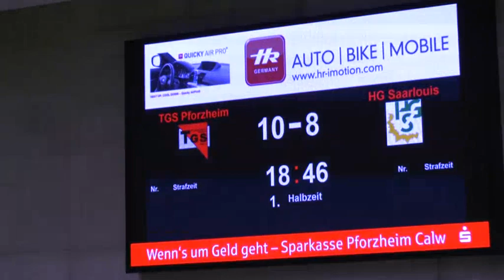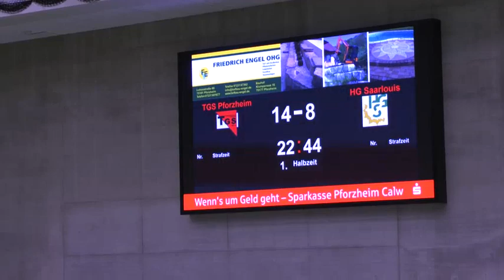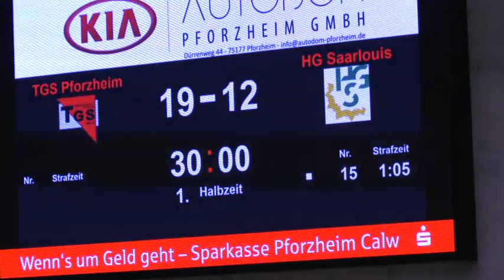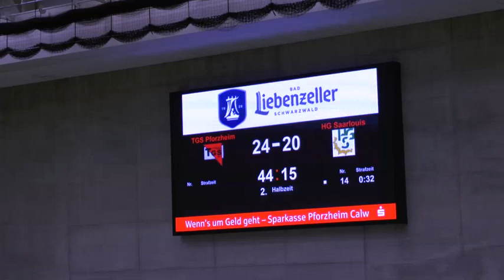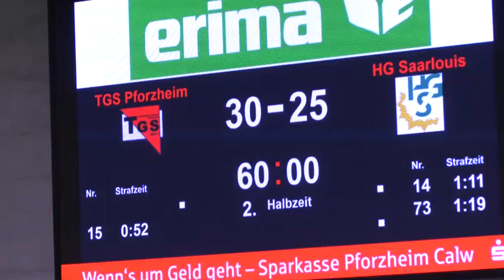RE-LIVE | TGS Pforzheim - HG Saarlouis | 3.LIGA LIVE | Saison 2018/2019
29. Spieltag in der 3.Liga Süd

TGS Pforzheim - HG Saarlouis 30:25

Ort: Bertha-Benz Halle Pforzheim
Zuschauer: 765